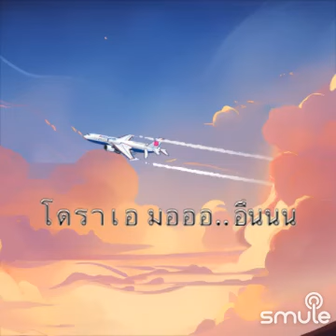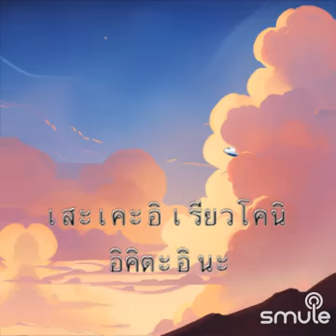โดเรม่อน / กิมมาร้องด้วย พักจากลุยงาน น้ำท่วมบ้าน ที่ชุมชนเกาะทอง เชียงราย เป็นกำลังใจให้ครับสู้ๆๆๆ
Sticker Line Creator

Smule ID : TKMime